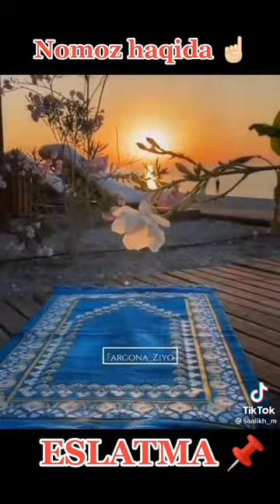ШУКУРУЛЛОХ ДОМЛА МАРУЗАЛАРИ ЕСЛАТМА